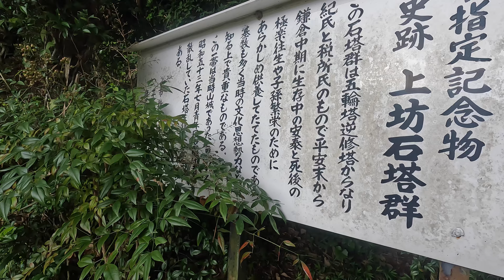上坊石塔群（鹿児島市上谷口町）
松元中学校の少し南にある上坊石塔群の動画です（2024年8月撮影）
車道から上坊石塔群と上坊観音の案内に従って坂を登っていくと普通の住宅に入りそうな道が最後に右方向へ曲がり、そこに上坊観音の建物と解説板、上坊石塔群があります
解説板によるとこの石塔群は平安末から鎌倉中期の紀氏と税所氏のものだそうです